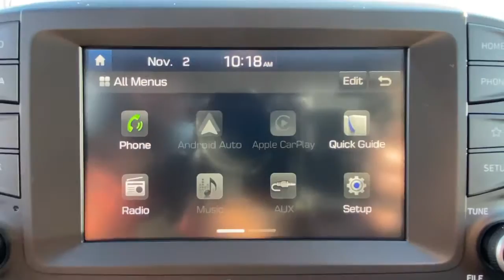2020 Hyundai Kona Stamford, Greenwich, Norwalk, Darien, Fairfield, CT H20366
SURF BLUE Used 2020 Hyundai Kona SE Auto AWD available in Stamford, Connecticut at Stamford Hyundai. Servicing the Greenwich, Norwalk, Darien, Fairfield, CT area.

Stamford Hyundai
85 Magee Ave

EPA 30 MPG Hwy/26 MPG City! CARFAX 1-Owner. Lane Keeping Assist, Brake Actuated Limited Slip Differential, Smart Device Integration, Apple CarPlay, Bluetooth, Back-Up Camera, All Wheel Drive, Aluminum Wheels, OPTION GROUP 01 CLICK NOW!br /br /KEY FEATURES INCLUDEbr /All Wheel Drive, Back-Up Camera, iPod/MP3 Input, Bluetooth, Aluminum Wheels, Apple CarPlay, Smart Device Integration, Brake Actuated Limited Slip Differential, Lane Keeping Assist. Rear Spoiler, MP3 Player, Keyless Entry, Child Safety Locks, Steering Wheel Controls. br /br /OPTION PACKAGESbr /OPTION GROUP 01. Hyundai SE with SURF BLUE exterior and BLACK interior features a 4 Cylinder Engine with 147 HP at 6200 RPM*. br /br /BUY FROM AN AWARD WINNING DEALERbr /Stamford Hyundai is a digital, interactive dealership that is the Hyundai Eastern Region #1 service satisfaction Hyundai Dealer in the district two years running. We believe in transparency for our clients and feel that when our customers are educated about their purchase from availability, total brand value and finance options it is easy to say Yes to Hyundai. Combine this with our exceptional customer service and convenient online purchase process; it is easy to say Yes to Stamford Hyundai! br /br /Mileage may be higher due to test drives or if vehicle is/was a loaner vehicle. Horsepower calculations based on trim engine configuration. Fuel economy calculations based on original manufacturer data for trim engine configuration. Please confirm the accuracy of the included equipment by calling us prior to purchase. br /